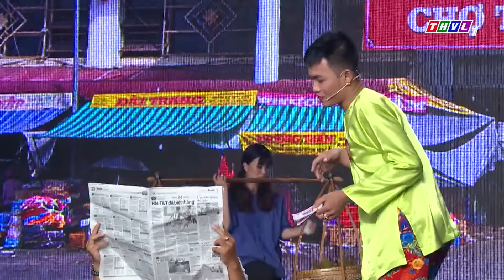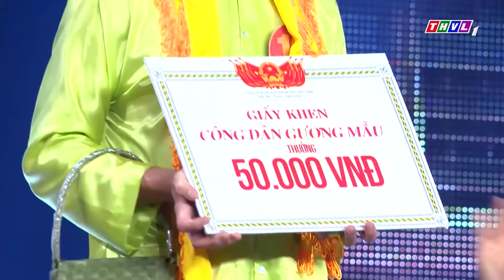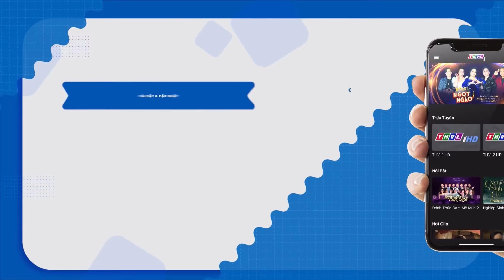Ngọc Phước SƯỚNG TỚI NÓC Khi Được Trai Đẹp ÔM ẤP VUỐT VE Cười Đau Ruột Thừa 👉CƯỜI XUYÊN VIỆT